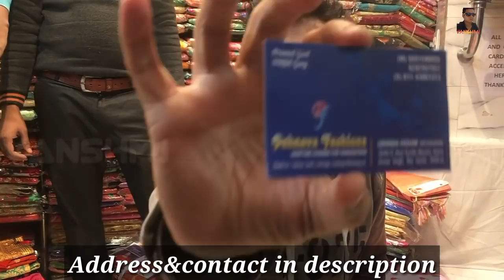Cheapest ladies suit wholesale market nai sarak Chandni chowk Delhi (patiala, bridal, party..)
Hey guys, In this video I show lots of ladies suits in very cheapest and wholesale.This market is located in nai sarak, chandni chowk.

Address:-
Pehnava Fashions
5646/3, hazi textile market, katra anoop Singh, nai sarak, chandni chowk, Delhi- 110006.
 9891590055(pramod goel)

Music use:-